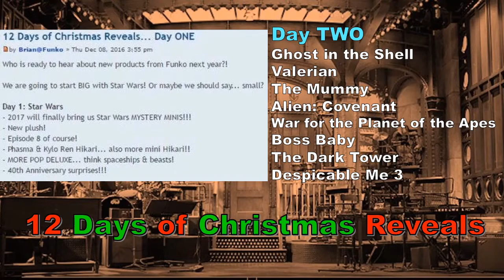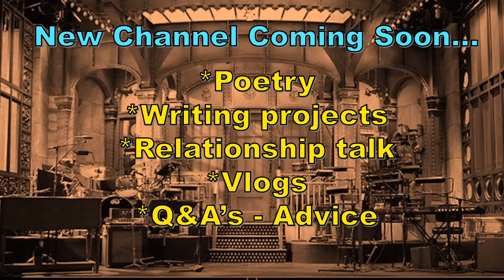Funko News - Dec. 10, 2016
Please mail letters, artwork, postcards, etc to the following address:
Franklyn McInnis